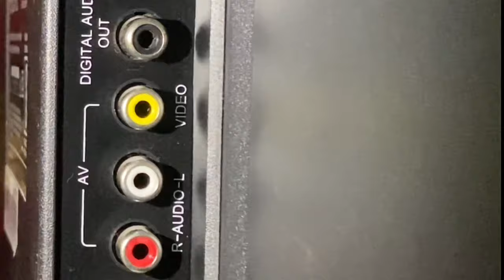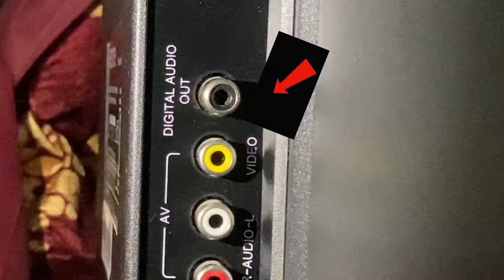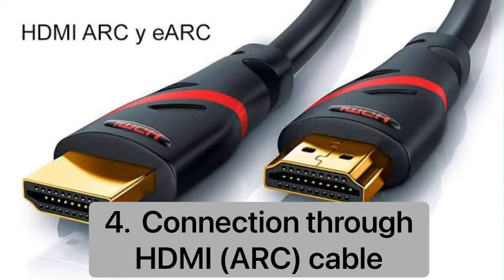How to Connect a Sound bar to TV audio via Coaxial| Audio Output| AUX| Optical| HDMI ATC| Bluetooth.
Is video me maine jis v TV me 3.5mm ki output connectivity nahi toh kaise apne TV ko apne sound system ke sath alag alag tarike and cables se connect kare aur fir music ka anand le, ke bare me ke bare me bataya hai. Ummid hai apko video pasand ayegi.

Digital to Analog Audio Converter SPDIF Optical Coax to Analog RCA 2.1 Stereo Audio Converter Adapter

Boat AAVANTE Bar 1800 120W 2.1 Channel Bluetooth Soundbar

Boat AAVANTE Bar 1700D 120W 2.1 Channel Bluetooth Soundbar with Dolby Digital

boAt AAVANTE Bar 1250 80W 2.1 Channel Bluetooth Soundbar

Boat AAVANTE BAR 1160 60W Bluetooth Soundbar with 2.0 Channel

boAt Aavante Bar 1500 2.1 Channel Home Theatre Soundbar with 120W

boAt AAVANTE BAR 2000 160W Bluetooth Soundbar with 2.1 Channel

boAt Aavante 3000 Soundbar Speaker with Wireless Subwoofer, AUX, USB, Optical, Coaxial and HDMI ARC Mode (Premium Black)

AmazonBasics 4-Feet Digital Audio Coaxial Cable-

CABLESETC Pro Series 1 RCA Male to 1 RCA Male Digital S/PDIF Coaxial Subwoofer sub woofer cable 5 meters (15 feet)

Digit output converter to connect this to TV which doesn’t have 3.5mm audio output

Av to Coaxial conversion::::——

Dowsabel Optical Audio Coverter SPDIF Optical/Fiber Coaxial Input to Analog RCA 2.1 Stereo Audio Output Converter Adapter with Optical Audio Cable

FEDUS rca cable | rca to rca cable, 3RCA Male to 3RCA Male Stereo Audio Video Cable Composite Audio Video Av Cable Gold Plated 3 to 3 RCA Male Audio Plug Video for DVD VCD TV Amplifier Projector - 1.5M, 4.9 FEET
 Or

CableCreation 3RCA to 3RCA Composite AV Cable for Set-Top Box, Speaker, Amplifier, DVD Player, 24K Gold Plated (3 m/10 ft)

My setup:-

My mic

My Phone:- My

My Tripod

My laptop:-

My Wallpaper

takniki roshan

👍 Like this Video to Appreciate my Efforts for you Comment to recommend New Tech Topics and your demands Subscribe Takniki Roshan for more Tech, Tips and Tricks Videos Also, Tap on the Digital Mandir ki Ghanti 🔔 for Technical Aashirwad as Daily Notifications.